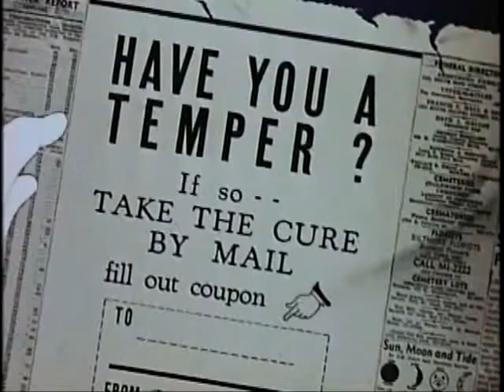Donald Duck, Daisy Cured Duck, Daisy & Nephews Donald's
Disney Movies Classics - Donald Duck Cartoons Full Episodes & Daisy Duck, Nephews & Pluto.